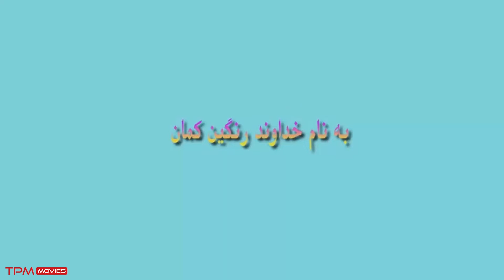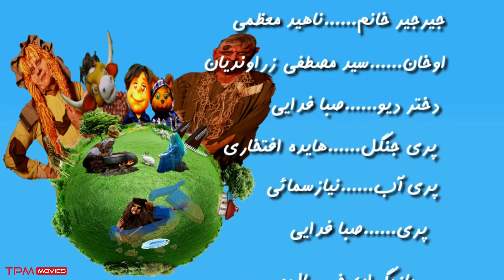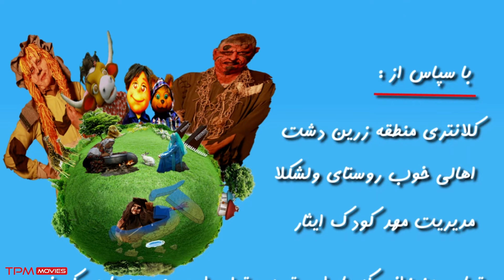فیلم موزیکال و خانوادگی جدید ماجراهای من و خودم با کیفیت 1080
«من» یه پسر بچه است که رفته خونه مادربزرگش، اونجا به کمک گربه ای به اسم «خودم» با مسائل مختلف مواجه میشه و ارزش چیزهای مختلف رو یاد میگیره

خلاصه فیلم موزیکال جدید ماجراهای من و خودم 👆👆
فیلم موزیکال و خانوادگی جدید ماجراهای من و خودم با کیفیت 1080 / Majara Haye man Va Khodam New Iranian Film

فیلم های مشابه باحال وهوای فیلم سینمایی ماجراهای من و خودم:
عوامل فیلم جدید ماجراهای من و خودم
کارگردان: محمد مهدی شریفی
تهیه‌کنندگان: الهام مقدم، محمد مهدی شریفی
نویسندگان: امیر آقاخانی، الهام مقدم

سال پخش:1401
 ژانر: خانوادگی، موزیکال
بازیگران فیلم سینمایی ماجراهای من و خودم
صفورا باقری
ناهید معظمی
مصطفی زراوندیان
صبا فدایی
و...
Summary of the Majara Haye man Va Khodam New Iranian Film 👇👇👇
"man" is a boy who went to his grandmother's house. There, with the help of a cat named "Myself", he faces various issues and learns the value of various things

Actors of the Majara Haye man Va Khodam New Iranian Film
Safora Bagheri
Nahid Moazzami
Mustafa Zaravandian
Saba Fadaei
and...

Cast
Director: Mohammad Mehdi Sharifi
Producers: Elham Moghadam, Mohammad Mehdi Sharifi
Authors: Amir Aghakhani, Elham Moghadam

Release: 2022
Genre: Family, musical